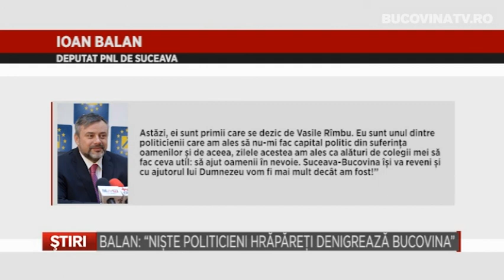BALAN NISTE POLITICIENI HRAPARETI DENIGREAZA BUCOVINA